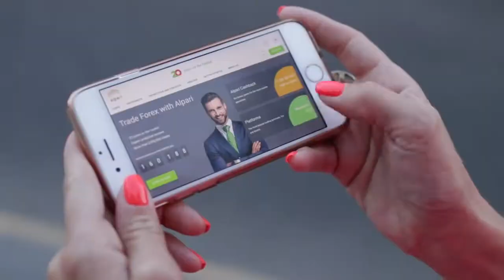Уникальный гибридный мотор московских инженеров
Гибридный двигатель для электромобилей был разработан в технопарке «Калибр» в Останкинском районе Москвы. Его коэффициент полезного действия достигает 93%, а стоимость существенно ниже, чем у зарубежных аналогов. По крайней мере, так обещала пресс-служба мэра и правительства Москвы. Вопрос - где он?